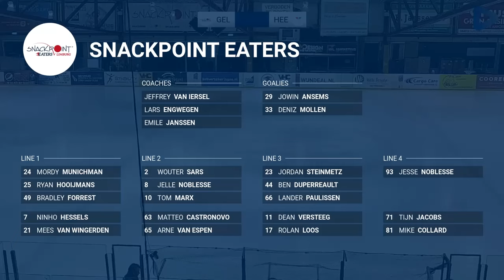Samenvatting Snackpoint Eaters Limburg - UNIS Flyers Heerenveen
1-0 Jordan Steinmetz
Tuukka Rajamaki scored the 1-1
2-1 Jordan Steinmetz
3-1 Ben Duperreault
Henri Ruotsalainen scored the 3-2
Rens Aberson scored the 3-3
4-3 Wouter Sars OT